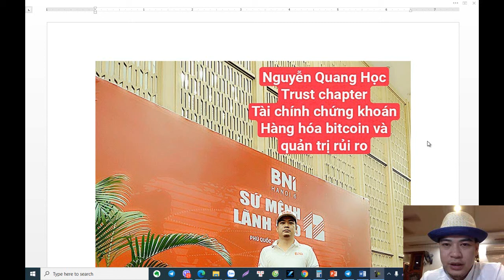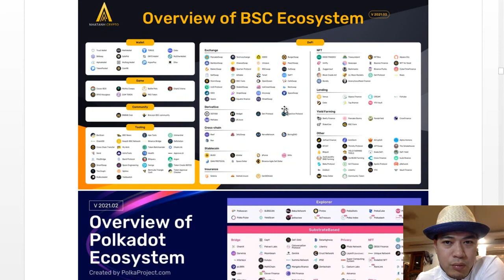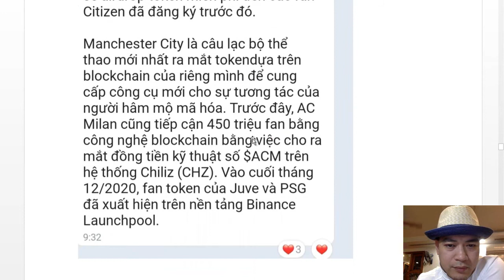[ZEN NOLOSS - David Hoc Đầu tư gì ?] - Phân tích các chủng mới trong tradecoin tradecoin level 2